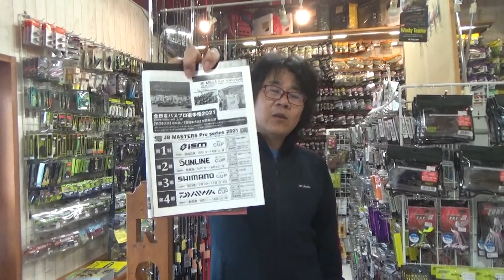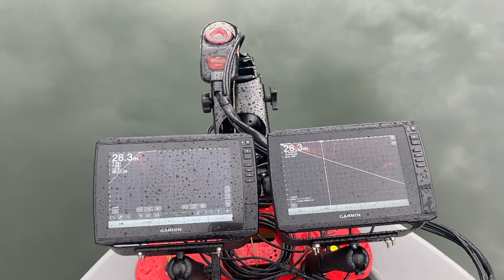JBマスターズ開幕戦の練習や準備。チャーリー近藤TOP50への道。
ロッドマンWEBサイト

Twittter　ガイドやおかっぱり大会リアルタイム更新です。

【ロッドマン紹介】
　・平日・日・祭日　12〜19時
　・定休日　水曜日（祭日は営業）
　・バスボート使用の遠賀川バス釣りガイドサービス
　・遠賀川アルミレンタルボートもあります

ブラックバス釣りが大好きで自分でルアーショップをはじめてしまいました。
小さいお店ですが遠賀川釣れ筋ルアーの品揃えには自信があります！
通信販売も11000円以上お買い上げで送料無料にて好評発送中！
WEBサイトも是非見てくださいね！

O.S.P　ジャッカル　イマカツ　エバーグリーン　レイドジャパン　ノリーズ　DSTYLE　ZAPPU 　T.H.タックル　メガバス　シマノ　ダイワ　フィッシュアロー　バークレイ　ゲーリーヤマモト　ケイテック　サワムラ　ベイトブレス　ボトムアップ　ガンクラフト　デプス　東レ　ZPI 　ジップベイツ　スティールハント　ZEAL サンライン　霞デザイン　リューギ　FINA NBCトーナメント用品 その他、お取り寄せお気軽にご相談下さいませ。